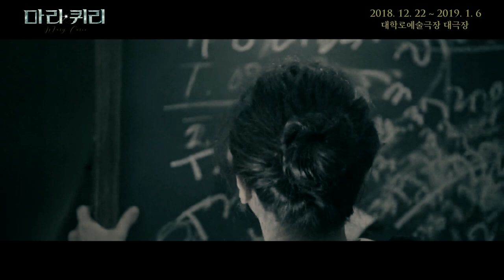2018 뮤지컬 '마리퀴리' 티저 영상 공개(임강희ver.)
[마리퀴리] 티저영상 공개

세기의 천재 과학자를 모티브로 한
뮤지컬 마리퀴리

마리 퀴리 役 임강희

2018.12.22. GRAND OPEN  l 대학로예술극장 대극장